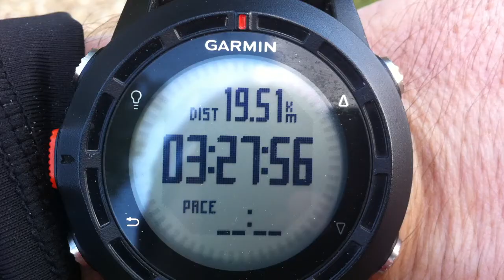Metsovo Race 2013 (13)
ca km 19,5